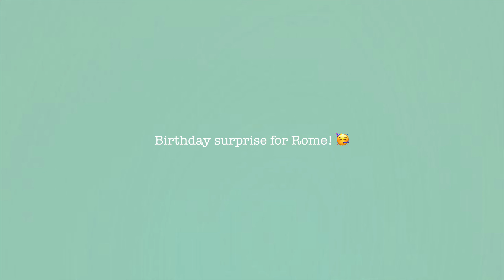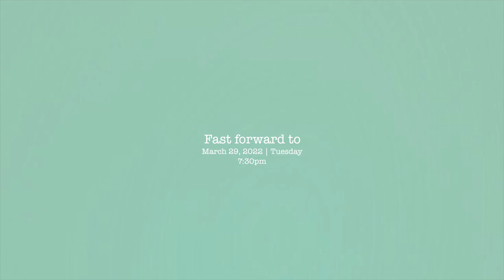CARIEntly: OVERNIGHT WITH THE BEST FRIENDS + SOMEONE'S LEAVING | ACTRESSWANNABE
✨Watch in HIGH QUALITY or 4k! 😉 | Minimize/Maximize volume or use Earphones for better sound quality!

✨Let's go TWINNING/MATCHY-MATCHY! feel free to TAG me on INSTAGRAM
and if I "Budol-ed" you 😉, you can use this hashtag

If you're still reading this, I love you, Thank you, and may God bless you more! 💚✨